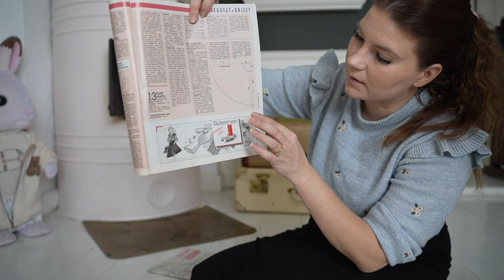VLOGI // Ompelua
Vietimme 11. hääpäivää ja ompelin ensimmäistä kertaa varmaan viiteentoista vuoteen.